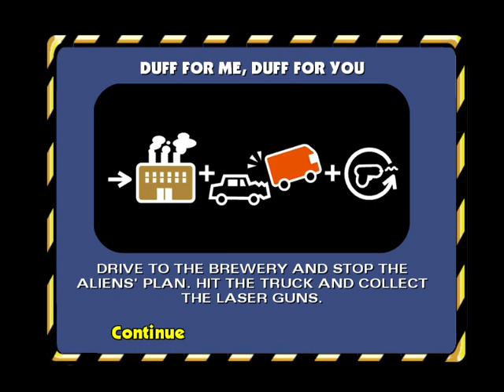The Simpsons Hit & Run Part 23 Live Casual Walkthrough PC PS2 PS3